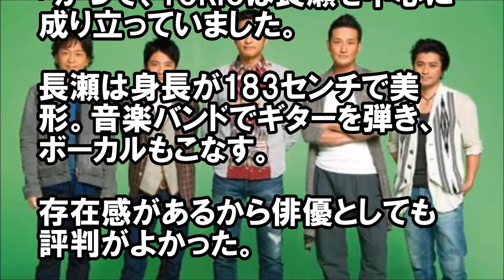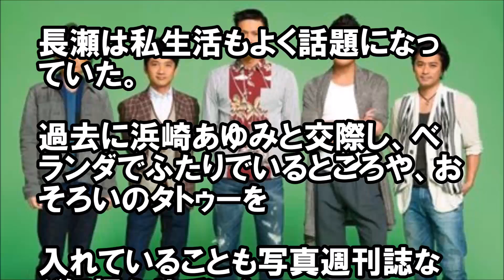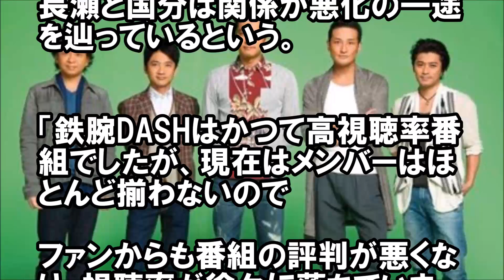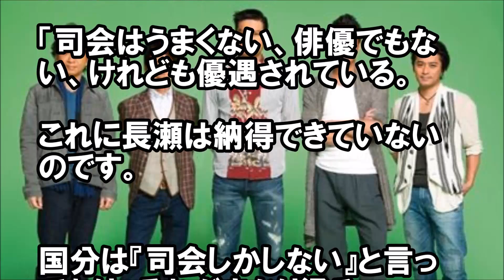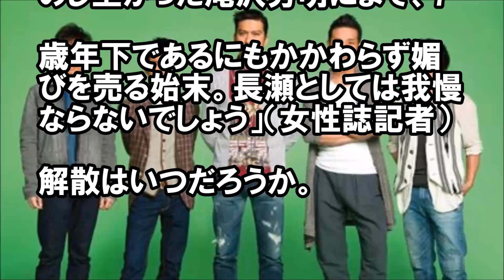TOKIO解散危機！メンバー衝突が深刻に！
最新芸能関係の暴露ネタ 極秘情報を動画にて発信をしています。

【鉄腕ダッシュ】鉄腕ダッシュに批判殺到！視聴者から批判の声が集まるワケとは？